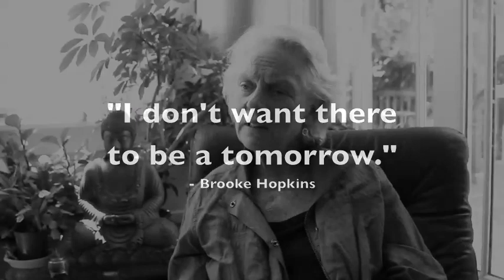Brooke Hopkins Final